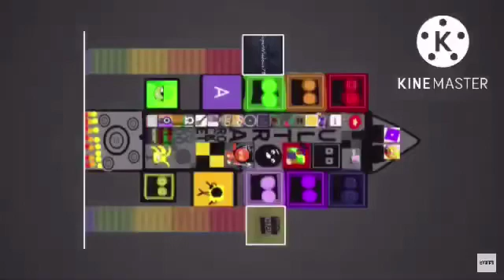Fixed part thing